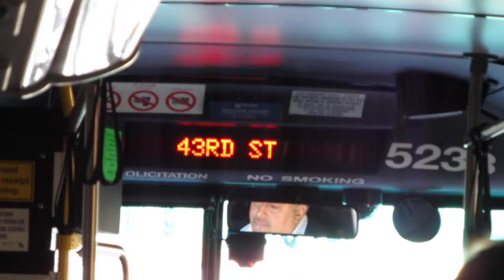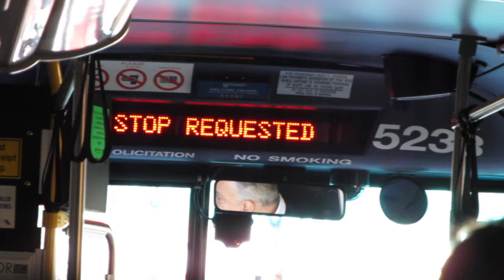NJT NABI 40-SFW #5233 on the 159 to Fairview (Inside, 1/2)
Here's a 2nd video ride on-board NJT NABI 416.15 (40-SFW) #5233 on the 159 to Fairview-NJT Bus Garage on a Gorgeous late Monday Afternoon under sunny skies; this bus sounds real good too!!!  This is part 1 of 2 and in HD.